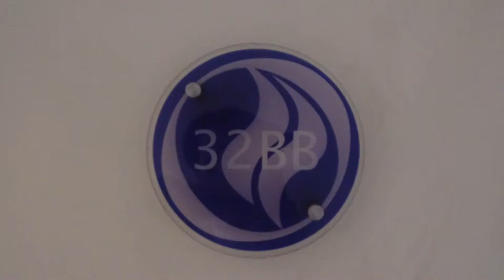Yukstay - Cosmo Terrace Apartemen 3